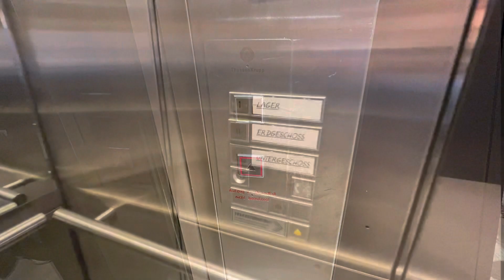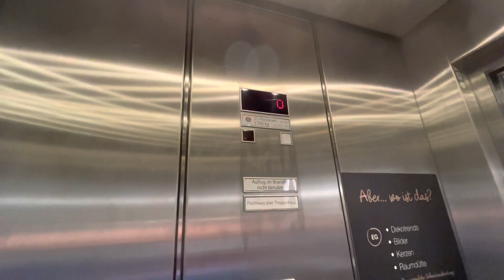ThyssenKrupp Aufzug bei Maisons in Köln